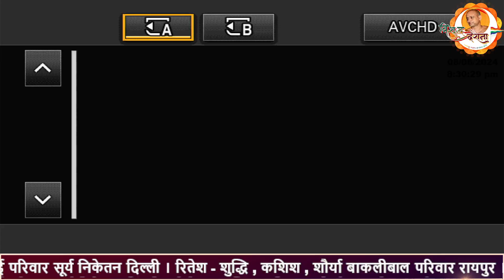08/06/2024 | अष्ठसहस्त्री | का.12 प्रo चक्र 02 भ 02 | नैरात्म भाव मे स्वार्थ परार्थ अनुमान असंभव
परम पूज्य अध्यात्म योगी , चर्या शिरोमणि आचार्य श्री 108 विशुद्ध सागर जी महाराज के मंगल प्रवचन देख रहे है विशुद्ध देशना लाइव youtube चैनल पर

contect for detail:-
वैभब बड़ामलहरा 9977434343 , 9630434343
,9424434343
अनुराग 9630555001